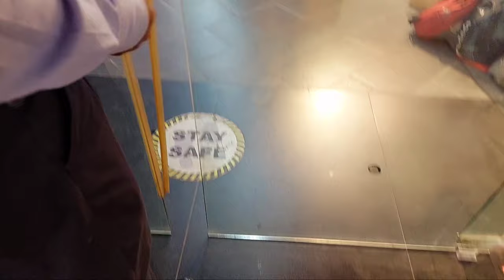YELLOW SHOPPING HAUL | YELLOW SALE | Tani Biswas | LIFESTYLE VLOG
YELLOW SHOPPING HAUL | YELLOW SALE | Tani Biswas | LIFESTYLE VLOG | Shopping Vlog

Assalamu Alaikum

Yesterday i visited our BANGLADESHI famous HANDICRAFT brand Aarong. They offer an annual SALE at all OUTLETS.

I did some shopping for my own. So thought,why not share with you. Hope you will love this VLOG .

THANKS for watchin and SUPPORTING my CHANNEL. Wait to see more VIDEOS  on TANI BISWAS